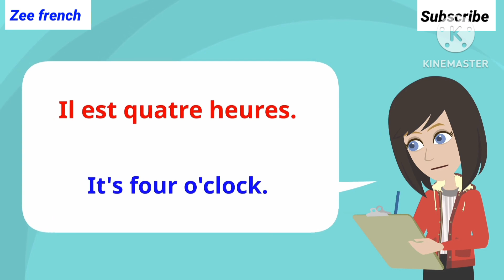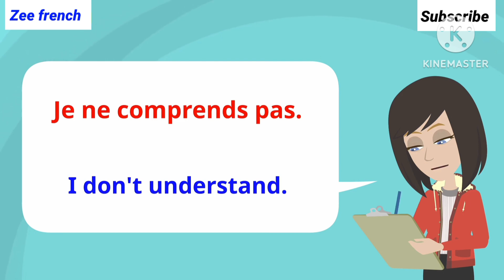Simple French Phrases for Beginners – Learn in a Flash! 🇨🇵 ✔️ Part (9)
Discover the art of the French language on my YouTube channel! 🇫🇷 Explore interactive lessons, linguistic tips, and engaging activities to enhance your French skills. Join a passionate community of learners and dive into an entertaining educational journey.

★ Learn and Speak French The Fun Way ★

✪ Speak French
✪ Learn French
✪ Easy French

✪ Parler Français
✪ Apprendre le Français
✪ Anglais Facile